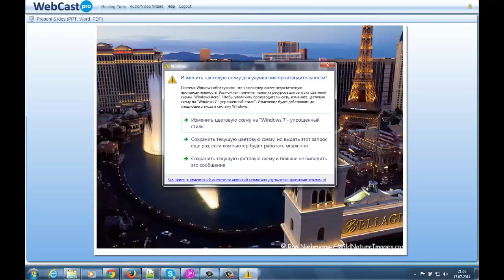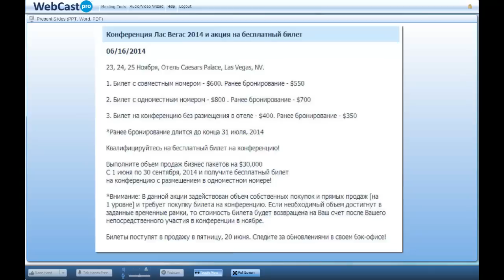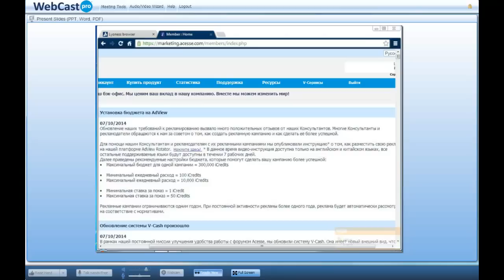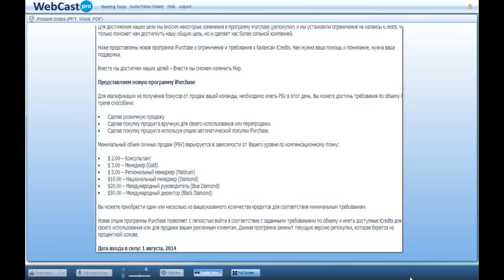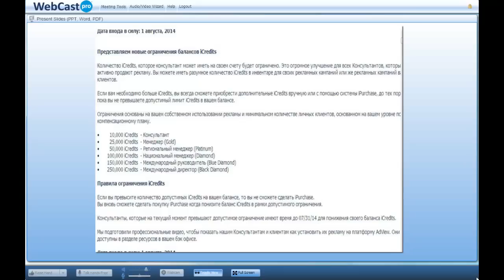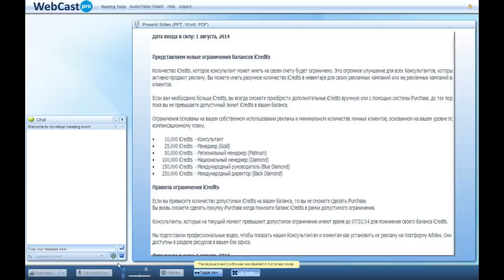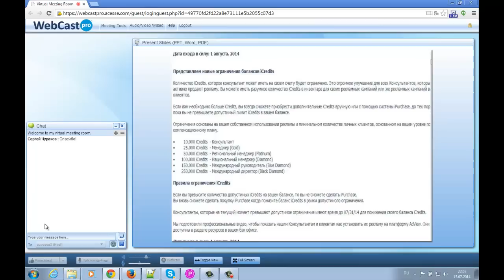Запись презентации Acesse Corporation. 13/07/2014. Семен Розенберг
За более подробной информацией обращайтесь любым способом:

skype: churakov_sergey

Сергей Чураков

Смотреть это видео: